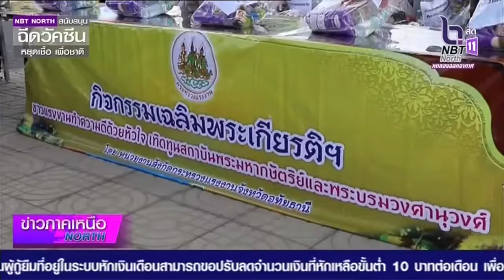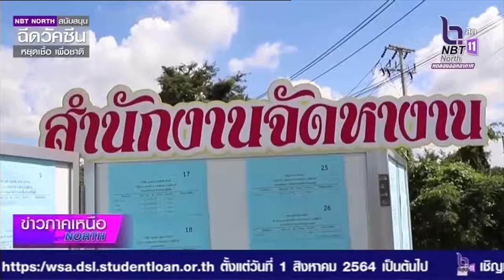จังหวัดอุทัยธานี รมว แรงงานมอบถุงยังชีพให้ผู้ใช้แรงงาน 200 ชุด